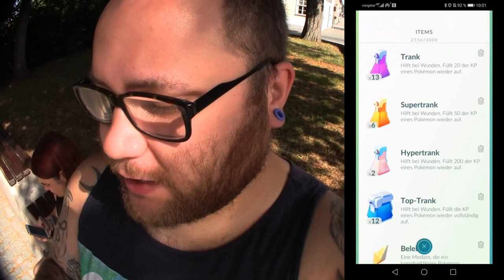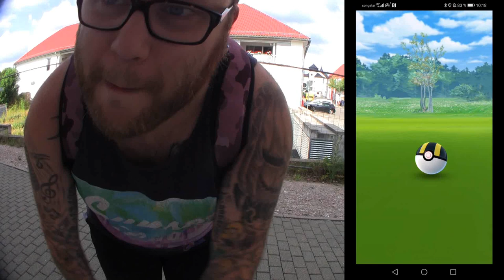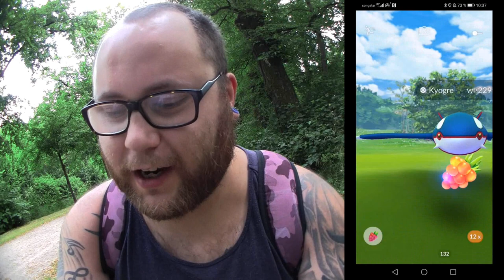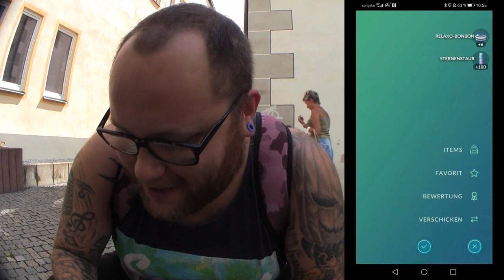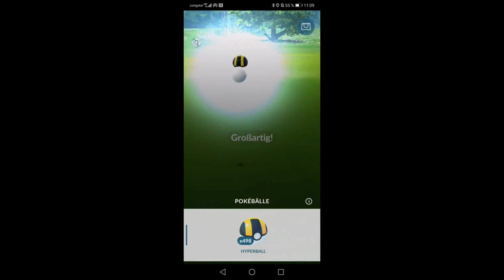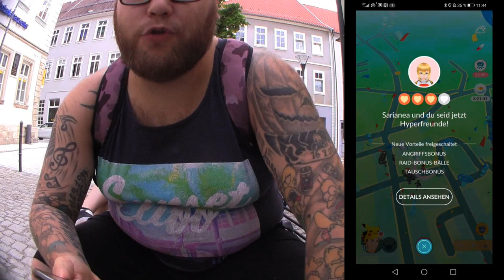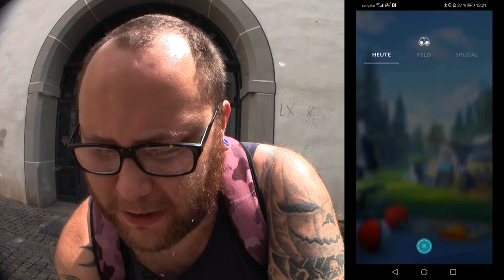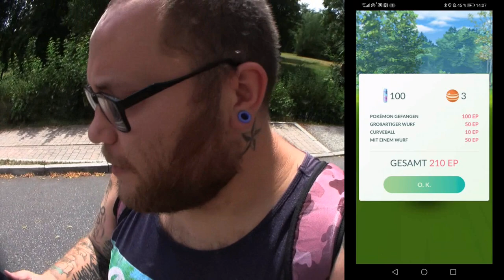GO Fest 2020 Tag 1 : Willkommen Spezialforschung (XXL Folge) | Pokémon GO Deutsch # 854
Darauf haben alle gewartet !!! Das GO Fest ist endlich in den Startlöchern und bietet viele neue Shinys, stündlich wechselnde Habitate, die Rückkehr besonderer Raidbosse, zahlreiche Boni und andere Belohnungen !!! Habt ihr die vollen 10 Stunden gespielt und welches Habitat hat euch am Ende am besten gefallen. Welche Raids habt ihr genutzt und wie war eure Shiny Ausbeute am ersten Tag des GO Festes ?
Mein Trainer Code : 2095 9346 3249 (ajvarscharf)

Viel Spaß